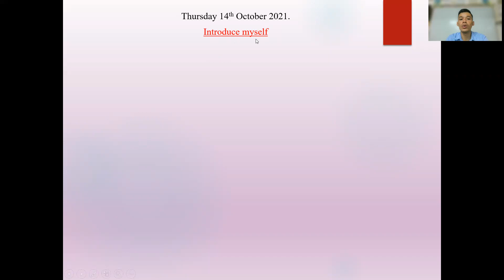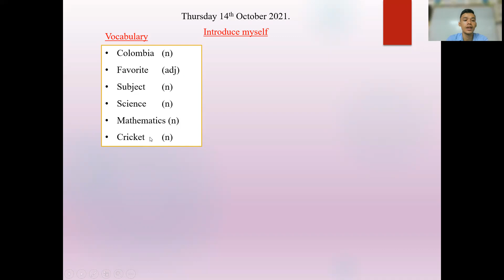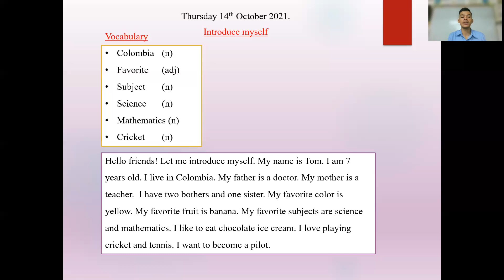Introduce myself / Tom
Do what you can do.
Thanks!

This video, I make for my beloved students and keep it for my life experiences of teaching.